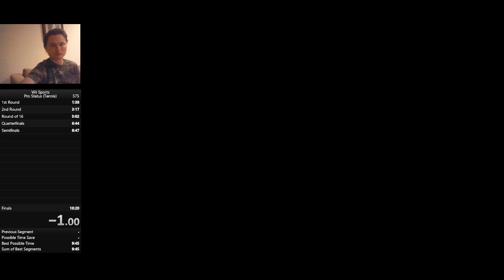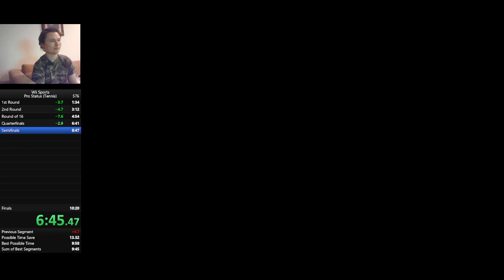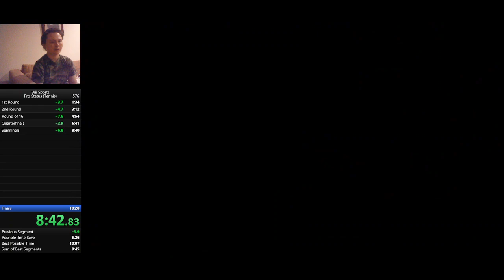Wii Sports Tennis Pro Run In 10:09 [Former World Record]